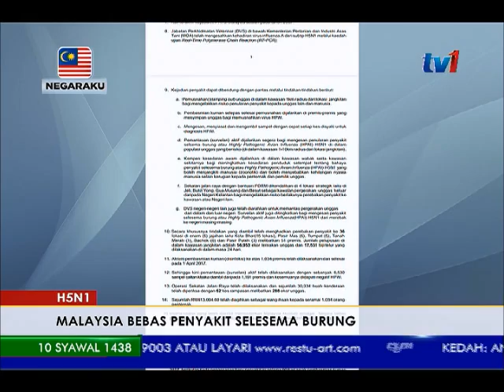MALAYSIA DIISYTIHAR BEBAS H5N1- DATUK DR. QUAZA NIZAMUDDIN [4 JUL 2017]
Malaysia secara rasmi diisytiharkan bebas daripada penyakit selesema burung, atau Highly Pathogenic Avian Influenza (HPAI) H-5-N-1 mulai 1 Julai lalu.

Ia diumum Ketua Pengarah Perkhidmatan Veterinar, Datuk Dr. Quaza Nizamuddin Hassan Nizam dalam satu kenyataan hari ini.